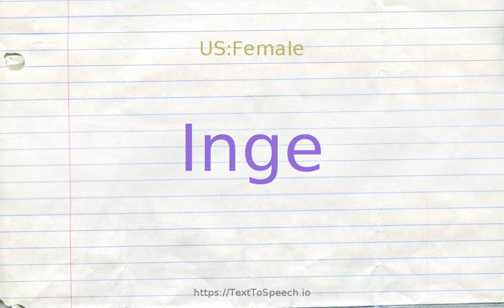How to pronounce inge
Inge definitions:
    (n): English prelate noted for his pessimistic sermons and articles (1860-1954)